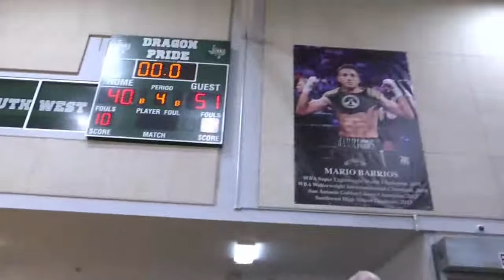MARIO BARRIOS: CAMPEON A ICONO PART TWO